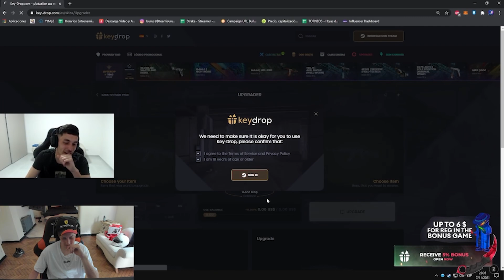REACCION A CLIPS DE CSGO by ZAFIRO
CODE: FORG1